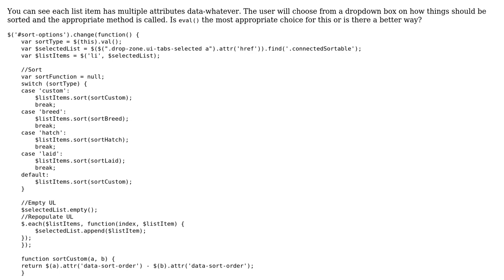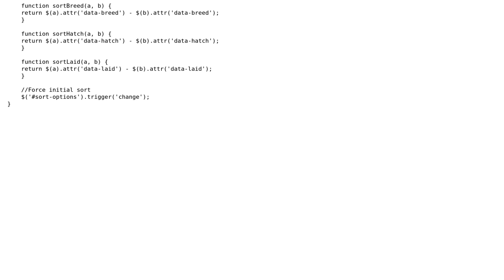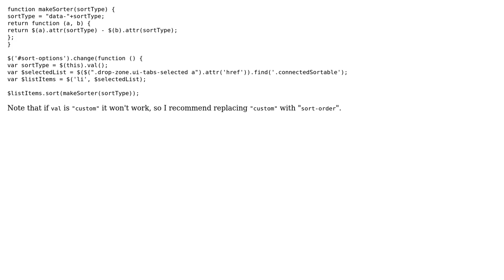Too many JavaScript sort functions to accomplish the same type of sorting (2 Solutions!!)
Too many JavaScript sort functions to accomplish the same type of sorting

With thanks & praise to God, and with thanks to the many people who have made this project possible! | Content (except music & images) licensed under CC BY-SA | Music | Images & others | With thanks to user Omar user jfriend00 user janos user Esailija and the Stack Exchange Network Trademarks are property of their respective owners. You are responsible for your own actions.